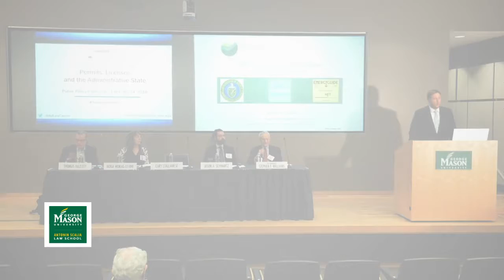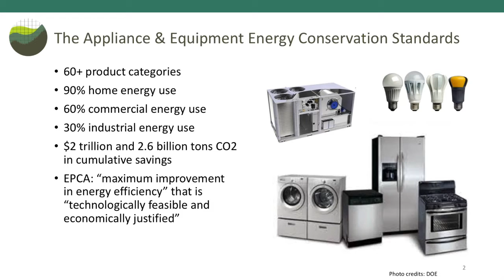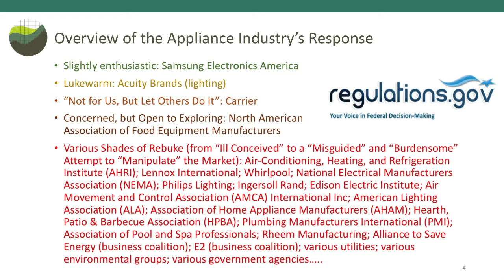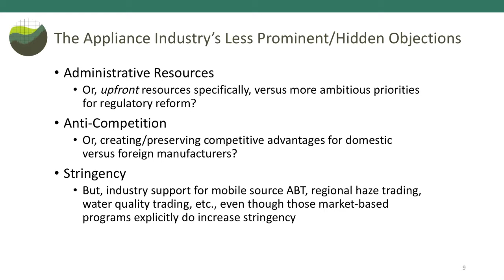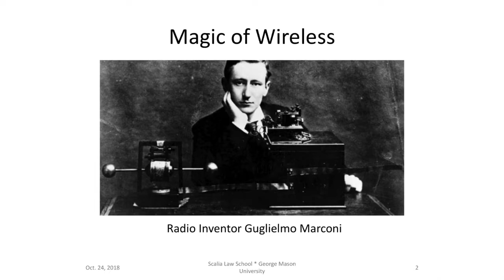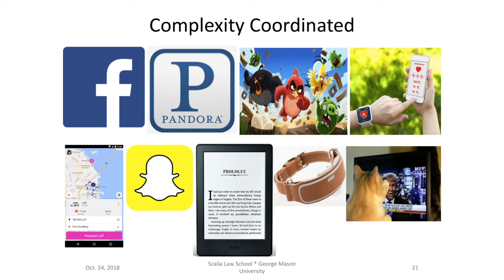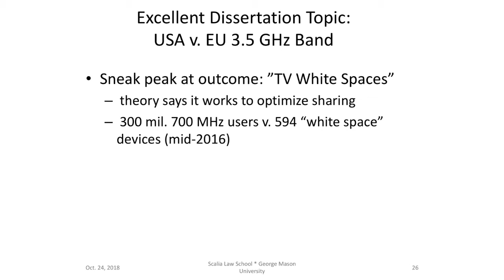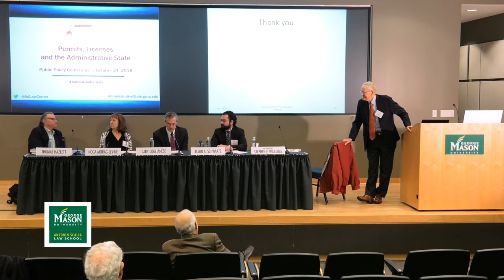Panel 1 Marketable Permits Have We Learned the Right Lessons from History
Permits, Licenses and the Administrative State